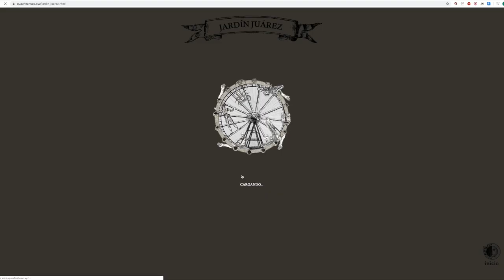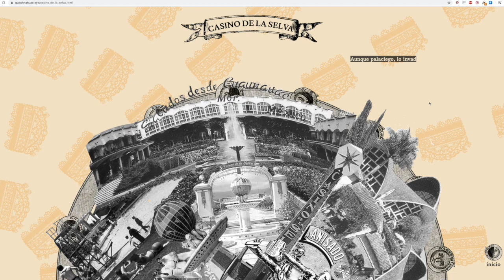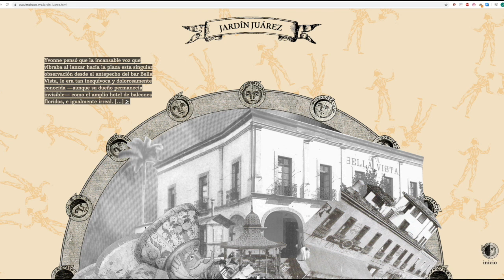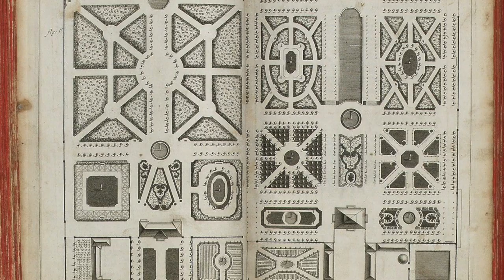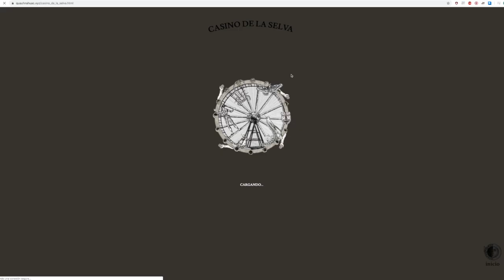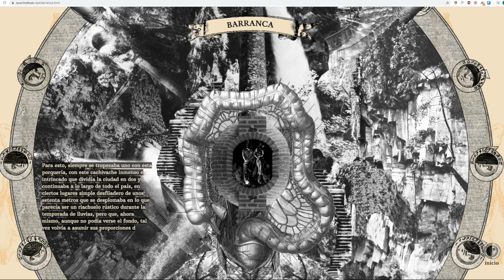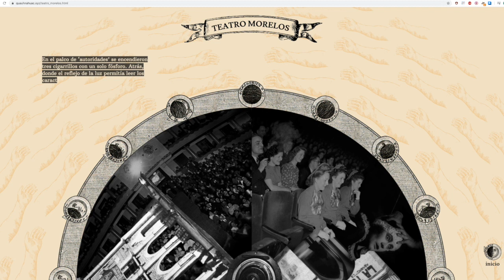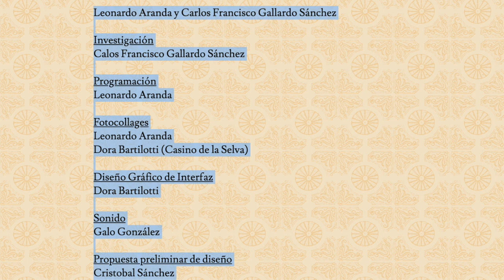Pasaje Quauhnáhuac.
Una entrevista a dos de los realizadores de la Pieza de literatura electrónica "Pasaje Quauhnáhuac" por Mónica Nepote.